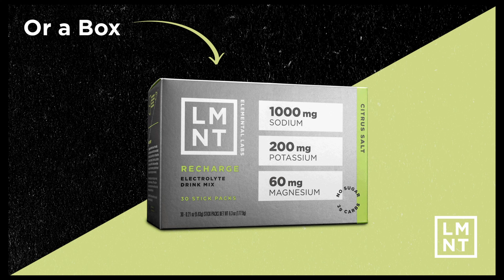All Your Top Questions Answered // Maybe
to get your free sample pack with any purchase.

✅ Support!!!